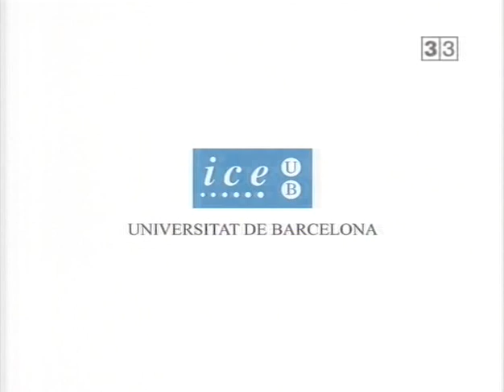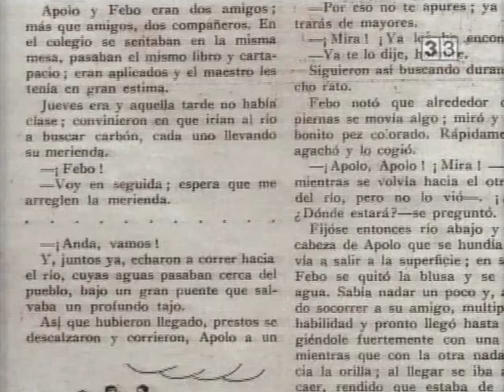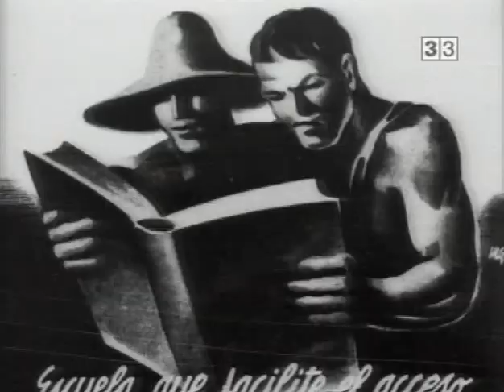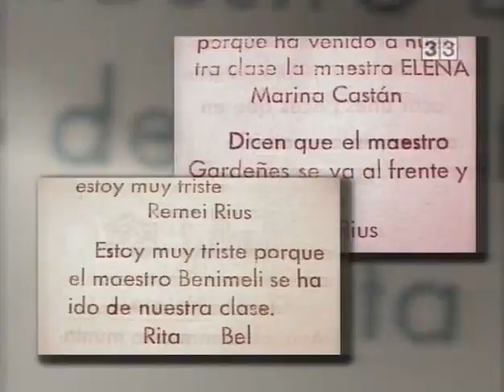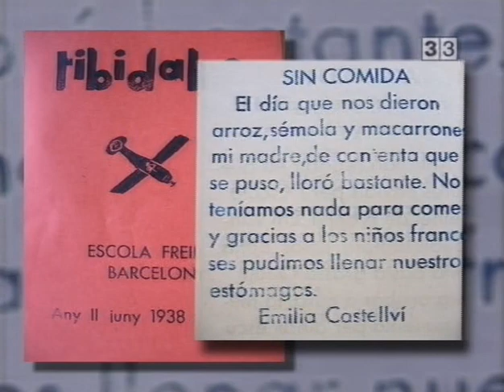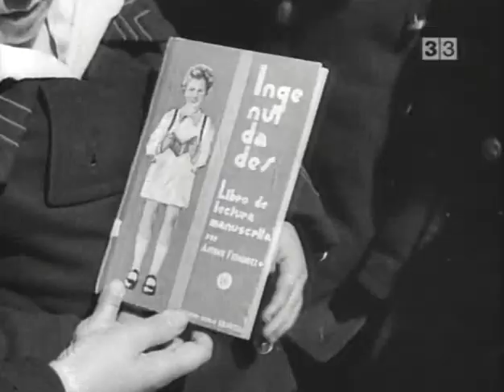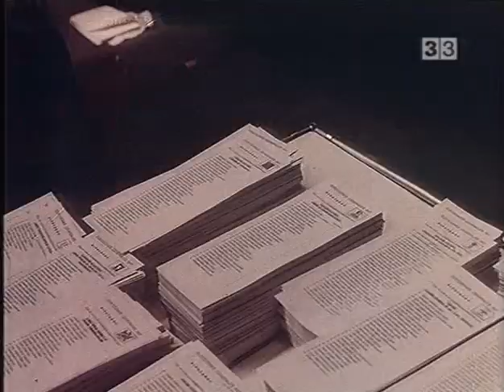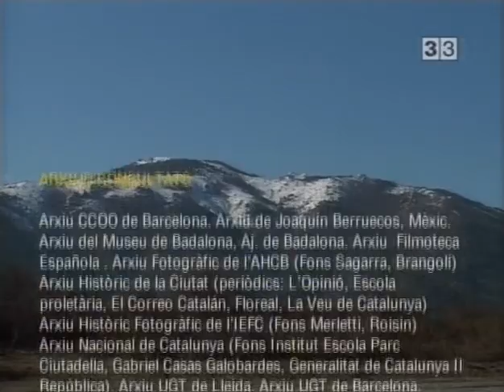Els mestres catalans, de la guerra a l'exili